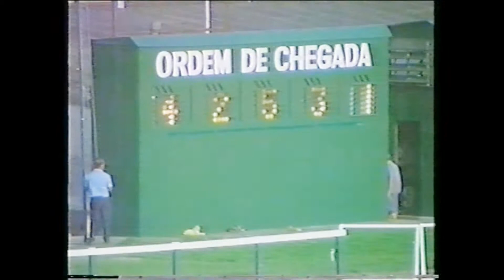TOMAJO DANCER - CLÁSSICO INVERNO, Gávea, 18071993, 2200, AM